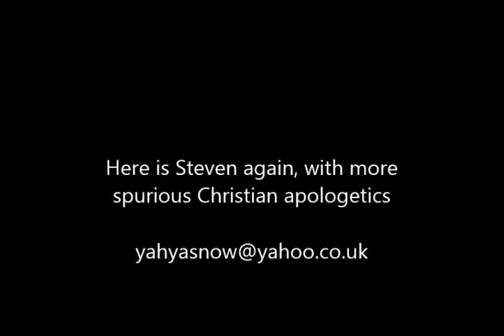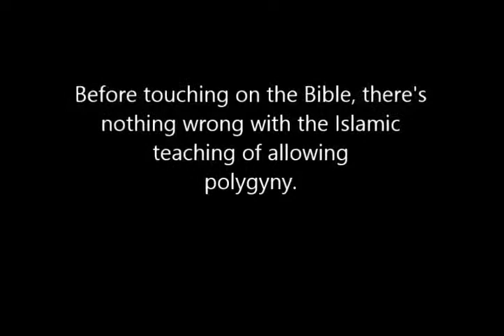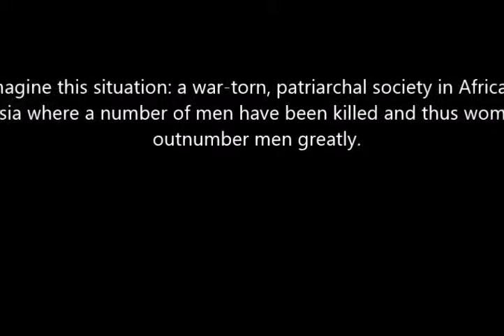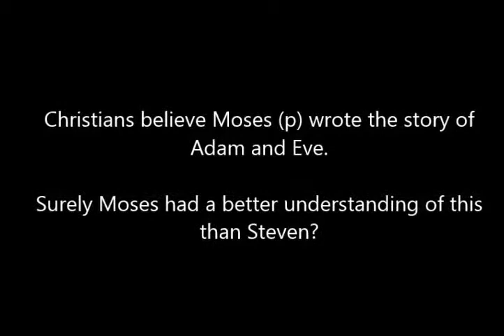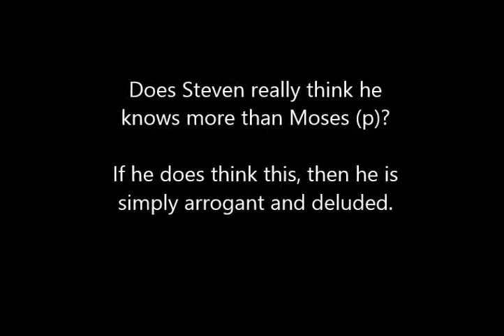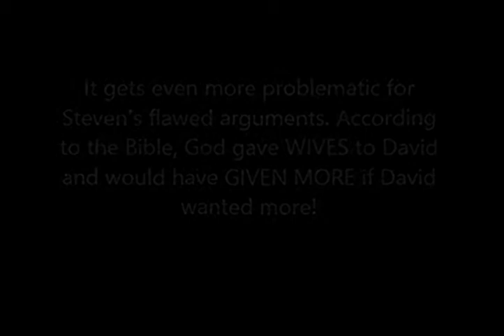Reverend Steven Martins Polygamy in the Bible and Quran